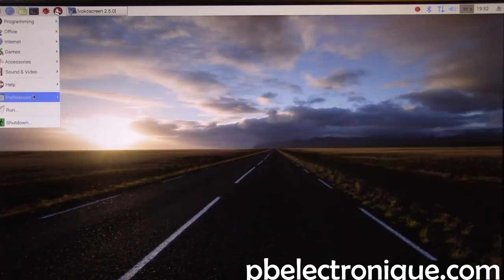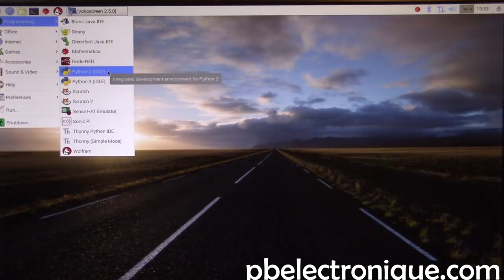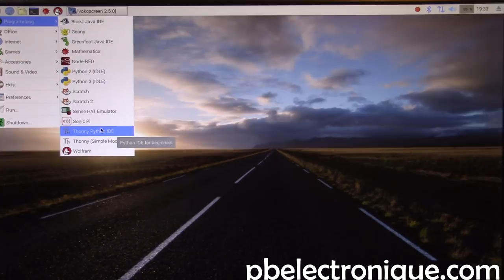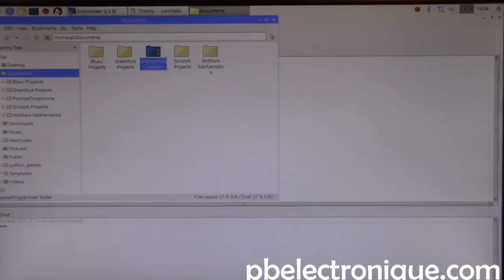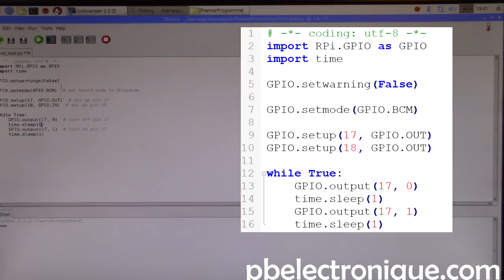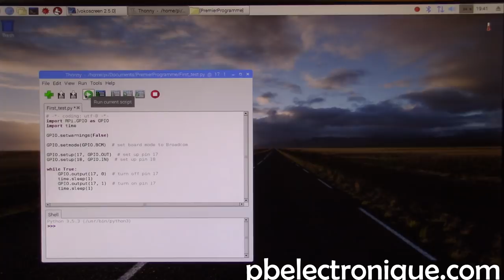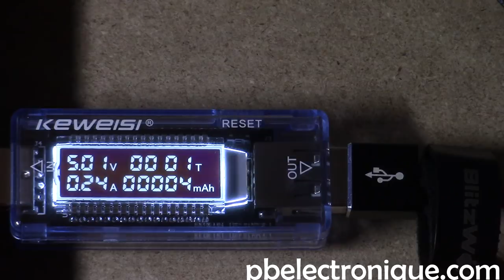[2] Raspberry Pi 3 : Premier programme en Python